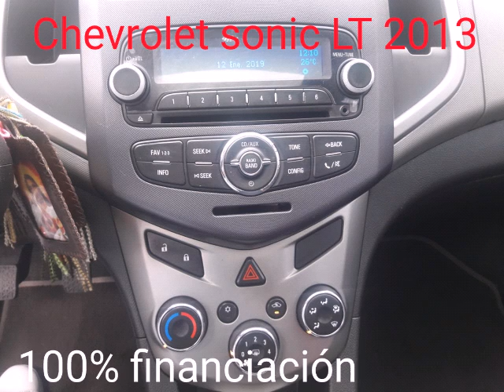21 de enero de 2019